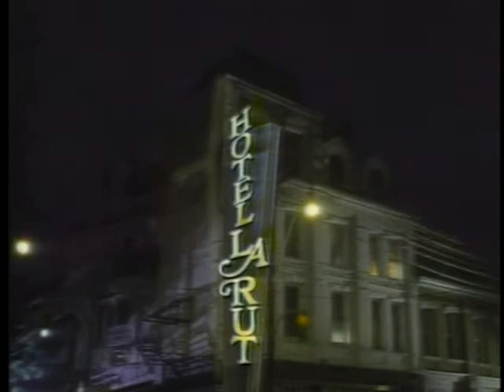The Kids in the Hall | but its only the tony sketch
Saw this when watching through and editing my last compilation (there is still a new one i promise) but this has lived rent free in my head and i continually quote it to myself so i figured i would rip the whole thing including supporting sketches and post it here anyway.

Sourced from The Kids in the Hall